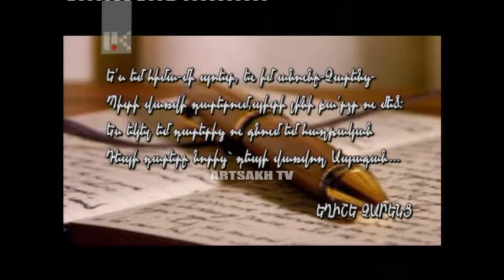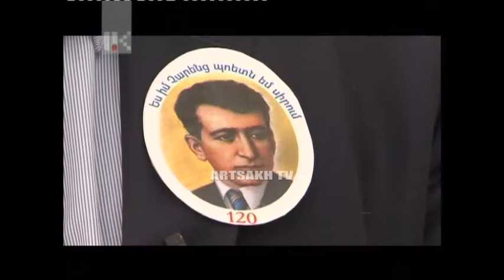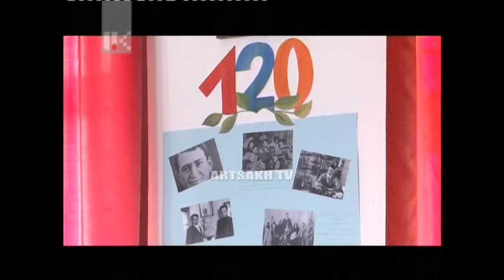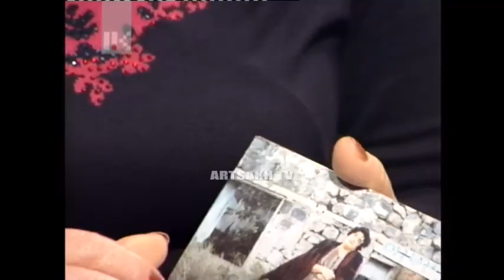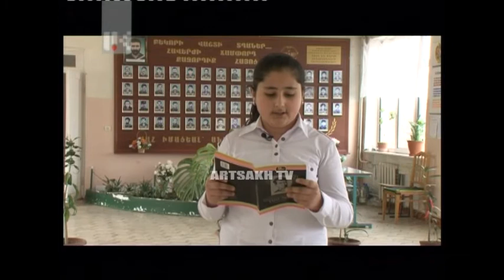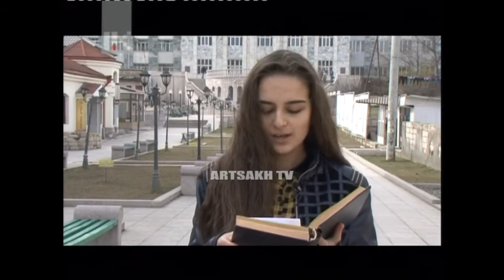ՈՂՋՈՒՅՆ ԱՐՑԱԽ 18.00 | 13.03.2017